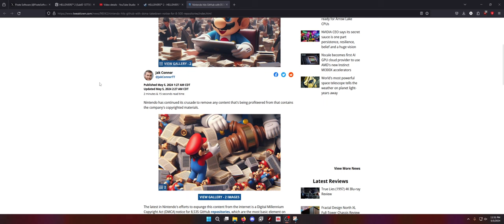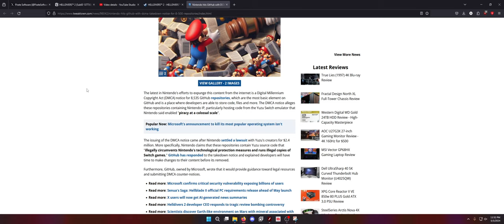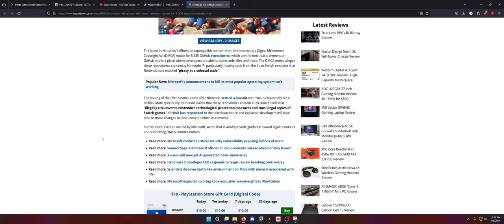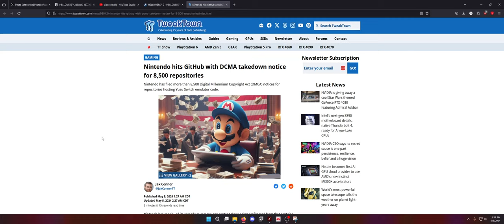Nintendo DMCA's over 8500 Github Repositories!!